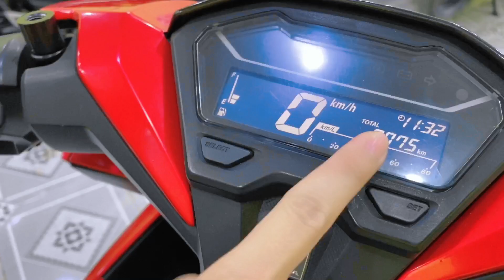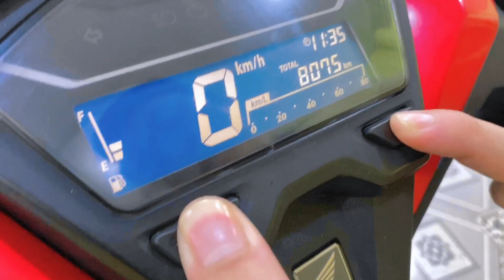CHI TIẾT VARIO 125 SIÊU KENG TẠI CỬA HÀNG XE MÁY THÀNH TÂM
1️⃣ - Cam kết động cơ zin 100%, bao test hãng...
2️⃣ - Bảo hành động cơ 6 tháng
3️⃣ - Bảo hành ắc qui 3 tháng
4️⃣ - Hổ trợ sang tên di chuyển và rút bộ hồ sơ ( khi khách hàng bận hoặc không muốn đi đăng ký mới công ty sẻ có nhân viên hổ trợ khách hàng đi đăng ký bấm bs mới)
5️⃣ - Hổ trợ thay nhớt chính hãng 1 lần miễn phí
6️⃣ - Hổ trợ chăm sóc xe + vệ sinh bảo dưỡng 1 lần miễn phí.
7️⃣ - Xe bán ra bao không đâm đụng ngập nước, những xe giá trị cao sẻ có chính sách bao quay đầu đỗi trả, đỗi xe khác lỗ 5%, bán xe lỗ 10% trong vòng 2 tháng đầu, các tháng tiếp theo thâu theo giá thị trường. ( ÁP DỤNG VỚI XE CÓ GIÁ TRỊ TRÊN 50TR) xe dưới 50tr theo thỏa thuận.